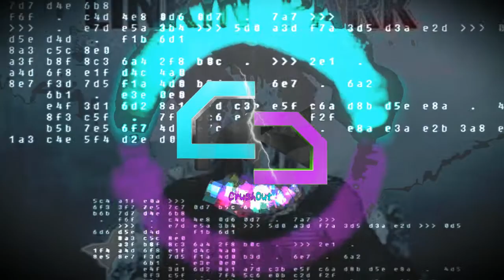Linkin Park - Castle Of Glass (CrushOut Remix)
'Who is CrushOut?"

CrushOut is a collaboration of two music producers, "Castaway Castout" and "Cyber Crush". The siblings are self-trained and are still on training for them to give the best music to its listeners. Also, they are lyricists and singers.

Here we are again to give you our new remix from my number one favourite rock band, Linkin Park. This track was to pay tribute to Chester Bennington. I know how much you missed him too and that the band will never be the same without him.

I hope you will all love this remix of ours. We'll give you more of our amazing tracks soon. Have a great day!

Info about me:

I'm Castaway, you can call me CC-Chan. I'm a filipino music producer, a singer and songwriter, an artist, and an animation student. Also, I do poetry and I write my own novels. Soon, imma do my web comics if I'm done with som artblocks.
I am a friendly fella so don't hesitate to communicate with me uwu.